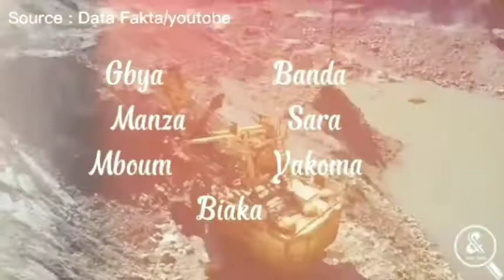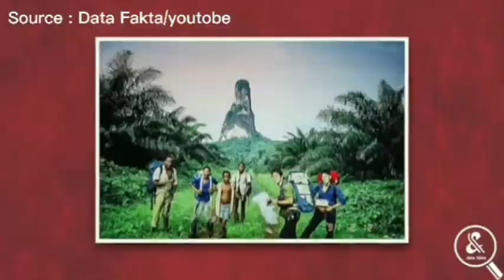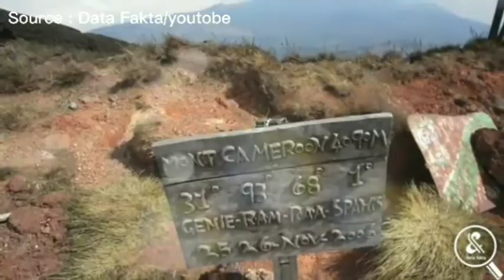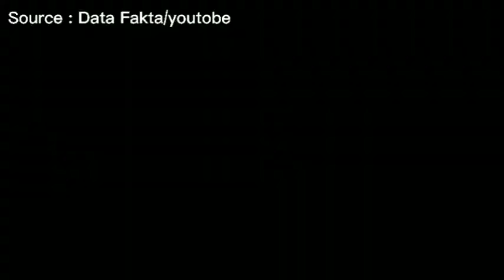Region Afrika Tengah | Geografi Regional Negara Berkembang||Kel.5 C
Assalamualaikum semuanya...
Disini Kami akan membahas mengenai Region Afrika Tengah secara Umum
Semoga bermanfaat 🤗🤗

Kel. 5 C
• M Farhan Khadafi P
• Mira Marshanda
• Nanda Fatimatus S
• Dede Nurfaidah